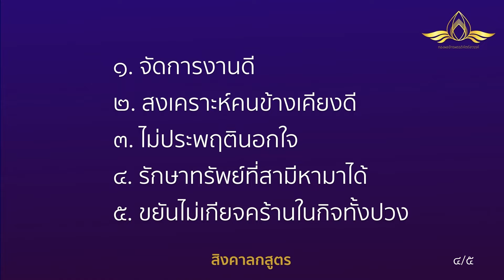20240328 “มีอะไรคุยกันได้” โดย พระครูสังฆรักษ์อนุรักษ์ โสตฺถิโก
👨‍💻: 🗣️📞 “มีอะไรคุยกันได้” ☎️👥

โดย
เวลา 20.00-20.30 น. วันที่ 28 มีนาคม พ.ศ. 2567

password 072